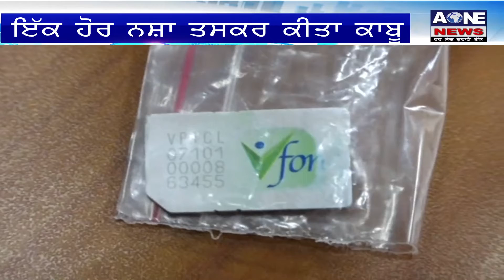Aone Punjabi News | TarnTaran | ਪੁਲਿਸ ਨੇ ਹਾਸਿਲ ਕੀਤੀ ਵੱਡੀ ਸਫਲਤਾ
ਤਰਨਤਾਰਨ ਪੁਲਿਸ ਉਸ ਸਮੇ ਵੱਡੀ ਸਫਲਤਾ ਮਿਲੀ ਜਦੋ ਗੁਪਤ ਸੂਚਨਾ ਦੇ ਅਦਾਰ ਤੇ ਕੀਤੀ ਨਾਕਬੰਦੀ ਦੋਰਾਨ ਖਾਲੜਾ ਪੁਲਿਸ ਨੇ ਇਕ ਨਸ਼ਾ ਤਸਕਰ ਨੂੰ 1 ਕਿਲੋ 100 ਗਰਾਮ ਹੇਰੋਇਨ ਸਮੇਤ ਗ੍ਰਿਫਤਾਰ ਕੀਤਾ।ਜਿਸਦੀ ਅੰਤਰਾਰਸ਼ਟਰੀ ਕੀਮਤ 5 ਕਰੋੜ ਰੁਪਏ ਦੱਸੀ ਜਾ ਰਹੀ ਹੈ।ਇਸ ਸਬੰਧੀ ਜਾਣਕਾਰੀ ਦਿਦਿਆਂ ਐਸ ਪੀ ਡੀ ਤਿਲਕ ਰਾਜ ਨੇ ਦੱਸਿਆ ਕਿ ਇਸ ਸਮਗਲਰ ਕੋਲੋ 1 ਕਿਲੋ 100 ਗਰਾਮ ਹੈਰੋਇਨ ਨਾਲ 1 ਪਾਕਿਸਤਾਨੀ ਸਿਮ,1 ਪਿਸਟਲ ,4 ਰੋਦ,1 ਮੋਟਰਸਇਕਲ ਬਰਾਮਦ ਹੋਏ ਹਨ।ਇਸ ਦੀ ਜਾਂਚ ਕੀਤੀ ਜਾ ਰਹੀ ਹੈ ਤੇ ਇਸ ਖਿਲਾਫ ਮਾਮਲਾ ਦਰਜ ਕਰਕੇ ਕਾਰਵਾਈ ਸ਼ੂਰੂ ਕਰ ਦਿਤੀ ਹੈ।

What'saap no.94784-84087